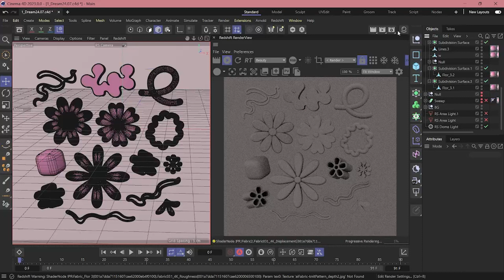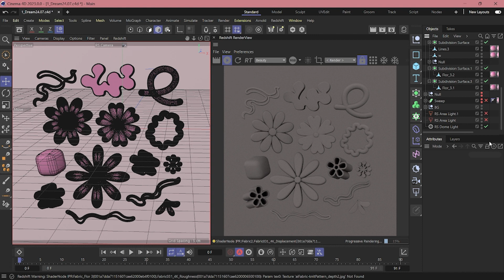Clay Render with Redshift & Cinema 4D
Hi there! In this video, I show you how to make clay render with Redshift and Cinema 4D.

🌈Domestika Cinema 4D class:
3D for Instagram with Cinema4d

🌸My Skillshare Classes:
You can find a class about how to create 3d compositions.
Watch the class entirely free. Use these links:

🌟Cinema 4D
 Intro to Redshift: Create a Still Life Composition with Cinema 4D
Geometric Shapes in Cinema 4D: Create Your Own 3D World
Creative Thinking with Cinema 4D: Key Techniques for 3D Landscape

🌟Blender
Let's Learn Blender: Getting Started for Beginners
Let's Learn Blender: Create Abstract Art with Geometry Nodes

🌟Adobe 3D
Design Your First 3d Abstract Composition: A Beginners Guide To Adobe Dimension
Advanced Techniques In Adobe Dimension: How to Create a 3D Scene
Art & Design

Get free access to these classes using the links and get 30 days on Skillshare Premium.